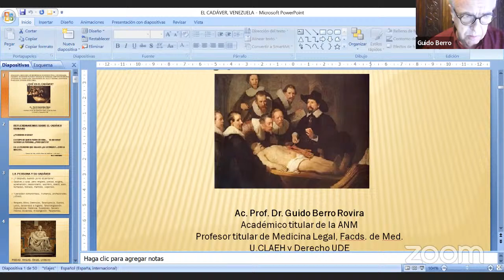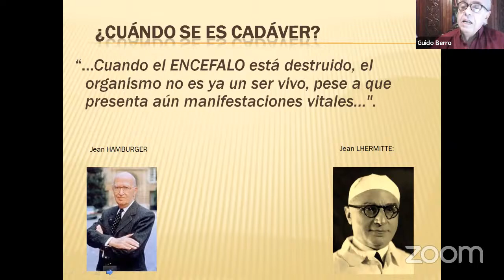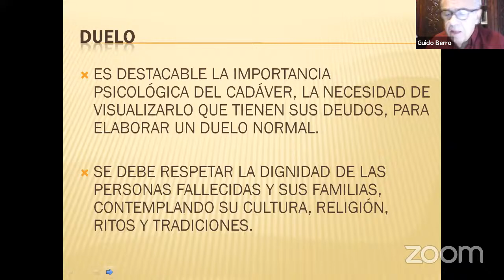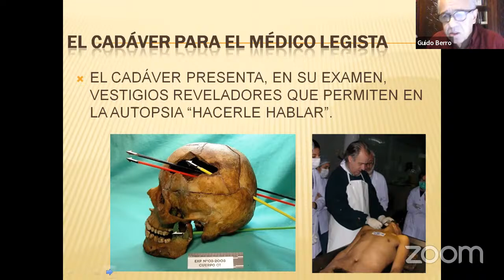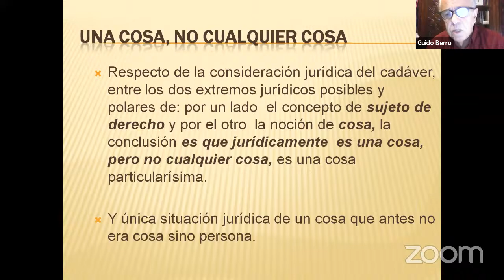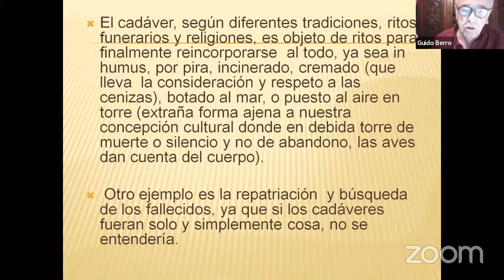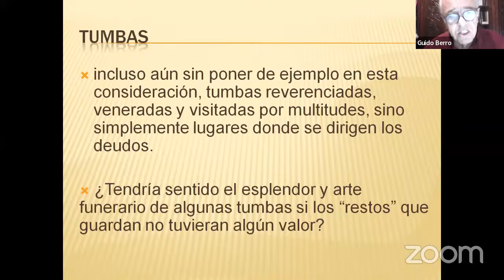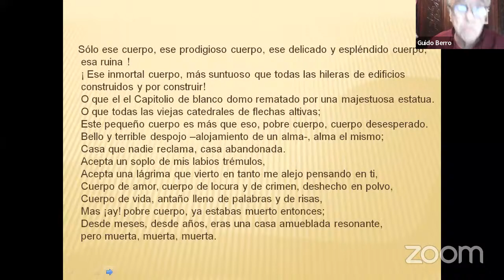¿Qué es el cadáver? | Guido Berro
Ponente: Guido Berro (Uruguay), médico legista.  Ex Director de Dpto. de Medicina Forense. Instituto Técnico Forense- Poder Judicial.